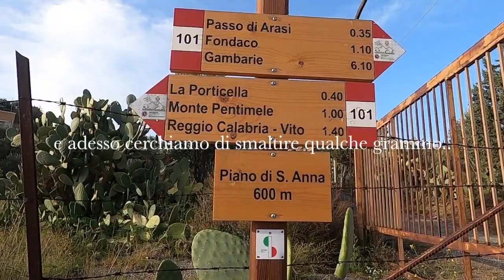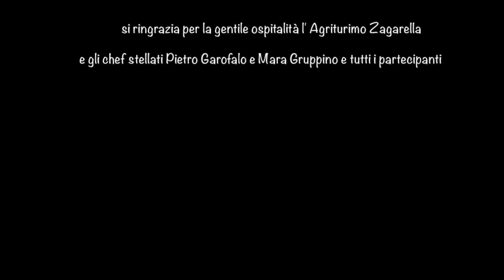LE COLLINE DI REGGIO